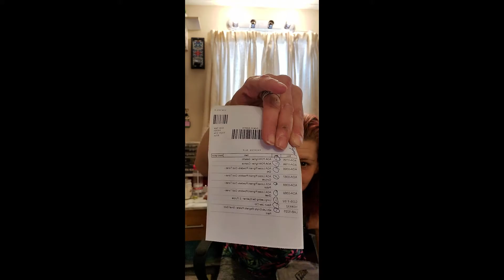February 2021 Shop Miss A hall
SHOP MISS A